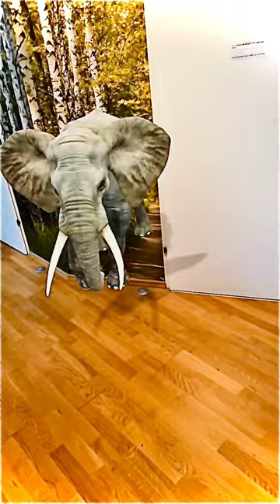"Elephants," "wildlife," "African savanna," "African bush,""safari," "animal behavior."